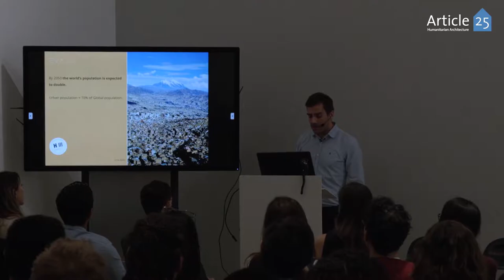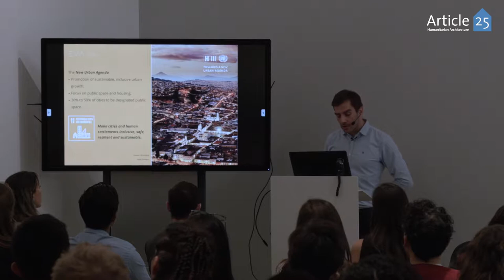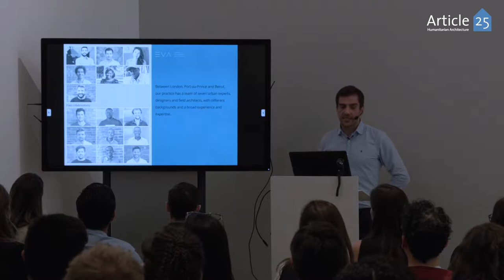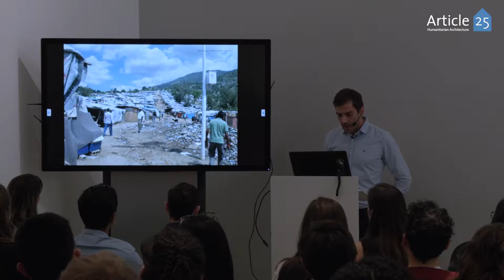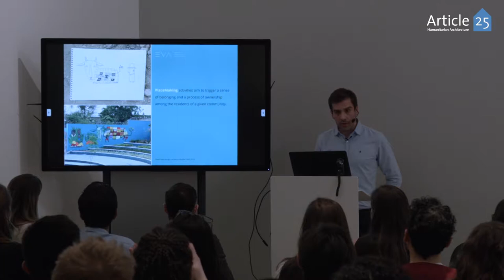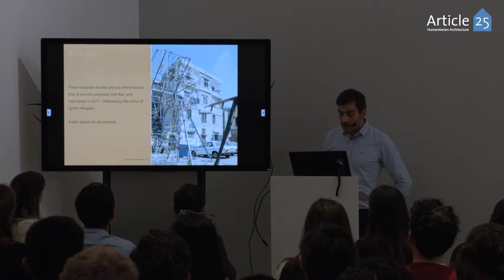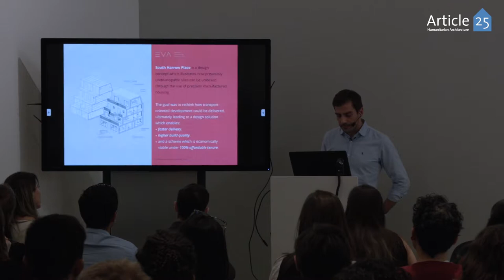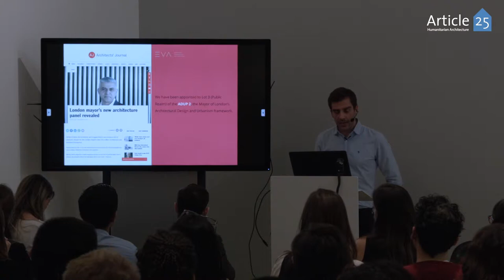MAKE DESIGN MATTER - March Talk - EVA Studio - Full Video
Full talk by Andrea Panizzo of EVA Studio as part of Article 25's Make Design Matter talk series..

MAKE DESIGN MATTER is a series of monthly inspirational talks for humanitarians hosted by Article 25.